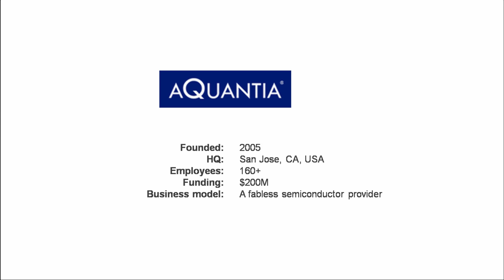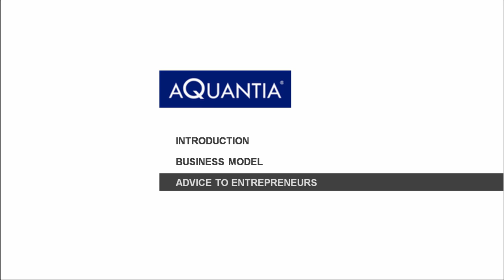Aquantia | Interview with its Co-Founder & VP of Technology - Ramin Farjad-Rad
Read the complete interview transcript of the interview with the co-founder of Aquantia

In San Jose (CA), we meet Co-Founder & VP of Technology of Aquantia, Ramin Farjad-Rad. Ramin talks about his story how he came up with the idea and founded Aquantia, how the current business model works, as well as he provides some advice for young entrepreneurs.